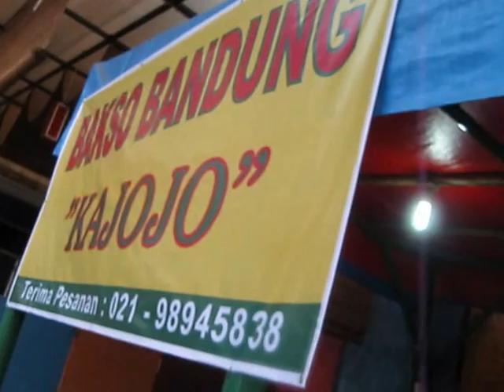Jakarta Street Food 286 Kajojo Bandung Meatball Bakso Bandung Kajojo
Jakarta Indonesia recorded in 2011 edited 2013. we can buy a bowl of Kajojo Bandung Meatball  Bakso Bandung Kajojo only costs Rp.7.000 (70 Cents USD) the taste is so good.